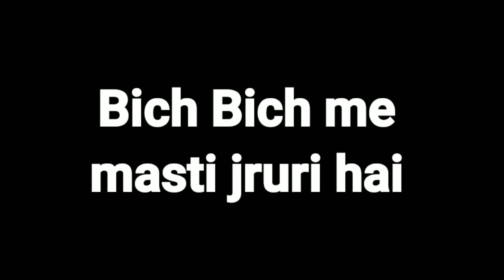Ye Kya Dekh rhe ho behind the since 😜😜 shot film team02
ye kya dekh rhe ho behind the since😜😜

Ye, vlog, shirf, hamne, video, shot, krte, time, shot, kiya, tha ,